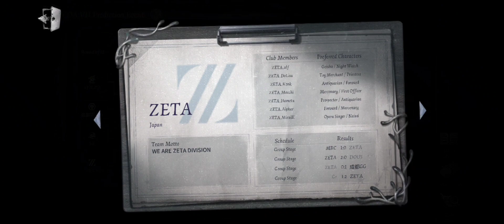All Predictions for the Quarter Finals COA VII | Identity V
Heyy guys! I've made a video with my predictions of teams that will win or lose in this quarter finals of Coa. Hope you guys enjoy the video!

t3. - lilly the little car
trent ivor. - in a dream world